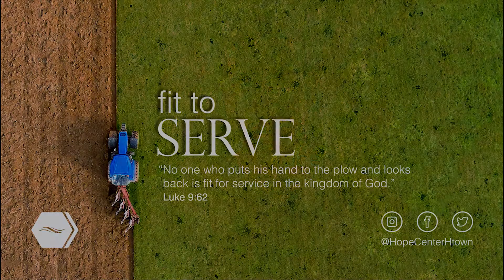Fit To Serve | Pastor Mario Gonzalez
Sermon: Fit To Serve - July 05, 2020
Lead Pastor: Mario Gonzalez